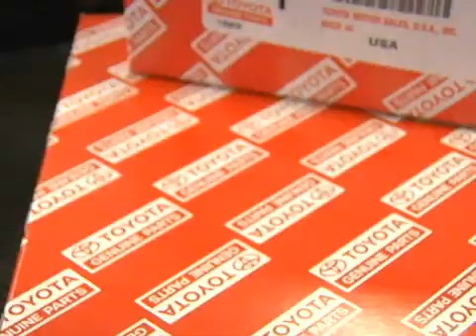Toyota OEM vs AfterMarket Parts Service Baton Rouge Gonzales LA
Price Leblanc Toyota
13250 Airline Hwy
Baton Rouge LA, 70817

Price Leblanc Toyota
When it comes to vehicle repairs "parts are not always parts!"
When your vehicle requires service or repair there are two types of replacement parts available to you and your technician -- Aftermarket and orginal equipment manufacturer or OEM parts.

The difference...  aftermarket parts are made by third-party vendors and OEM parts are manufactured specifically for your vehicle.

There are pros and cons for each group.
Aftermarket parts are at times less expensive but the quality varies greatly and may fall short of quality expectations. There is more variety of aftermarket parts making it more confusing and harder to find the right part and aftermarket parts may not come with a warranty.

OEM parts are specifically designed for your vehicle and built according to specifications provided by the manufacturer. Typically they're easier to choose because you don't have to worry about assessing the quality of different brands.
Also, there's a great assurance of quality with OEM parts and most are backed by one year warranty.

In the end, the decision regarding the type of parts to use, is entirely up to you. Just keep in mind that all aftermarket parts are not created equal — but all OEM parts are. For that peace of mind OEM parts are the right choice for you.